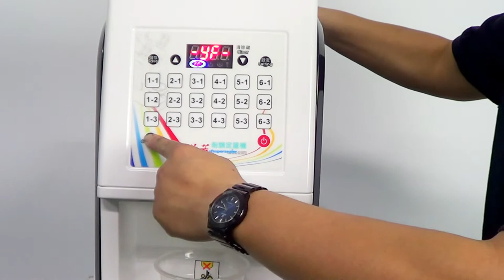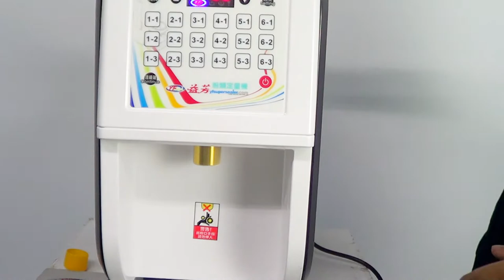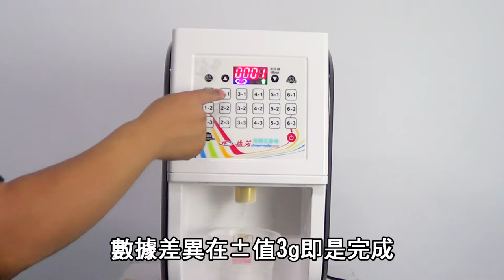益芳封口機(YF SUPER SEALER) YF-8J 粉未定量機 - Powder Filling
特性
1.全機台塑鋼模組化，堅固輕質化
2.人性化介面，操作簡單。
3.電腦化定量記憶設定。
4.給粉精確、誤差 ±1公克。
5.SGS檢驗合格、安全衛生符合飲品法規。
6.特殊專利設計，粉類不易結塊、易清潔保養。
7.給粉快速、約1至3秒，節省人力成本。
8.飲品品質控管最佳幫手。